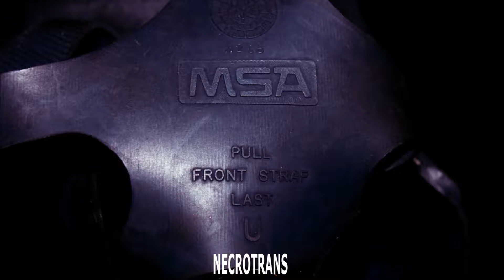МАСКИ ПРОМЫШЛЕННОГО ПАНОРАМНОГО ПРОТИВОГАЗА MSA - США И НЕМЕЦКАЯ ПАНОРАМНАЯ МАСКА AUER BERLIN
МАСКИ АМЕРИКАНСКОГО ПРОМЫШЛЕННОГО ПАНОРАМНОГО ПРОТИВОГАЗА MSA И НЕМЕЦКАЯ ПАНОРАМНАЯ МАСКА AUER BERLIN